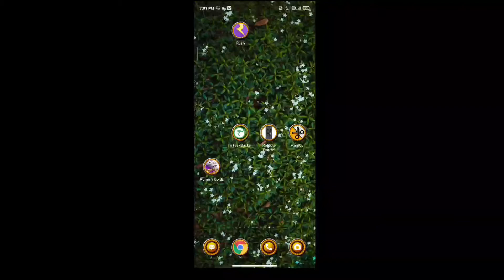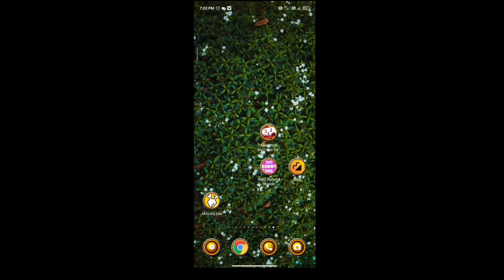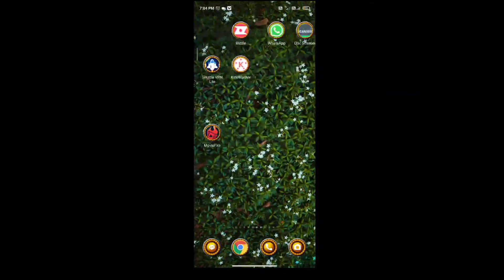rummy gold app मे money send हो रहा है या नहीं पुरा video मै जाने or kasa ho raha ha👍